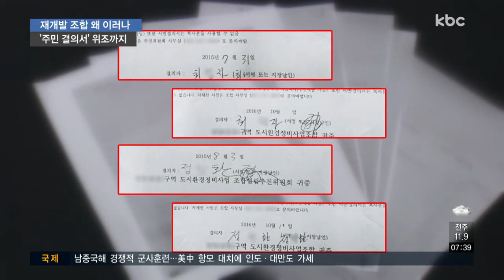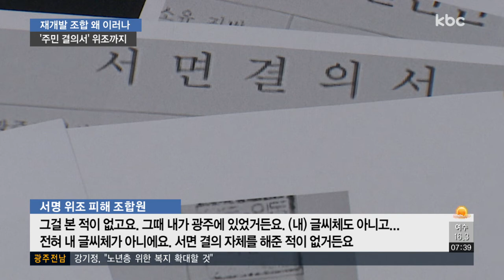재개발 주민결의서 위조 '사실로'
광주의 한 재개발 조합이 임원들에게 수십억 원의 성과급을 지급하기로 해 논란이 일고 있다는 보도를 해드렸는데요

지난 수 년 동안 이 조합의 각종 총회에 제출됐던 주민결의서 상당수가 조작된 사실이, 취재 결과 밝혀졌습니다. 수사가 불가피해 보입니다.

신민지 기잡니다.